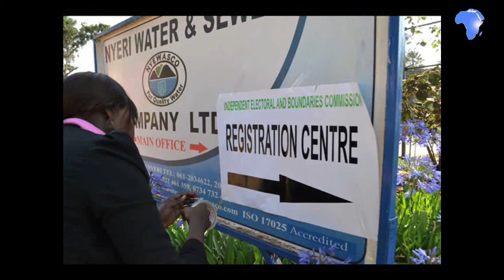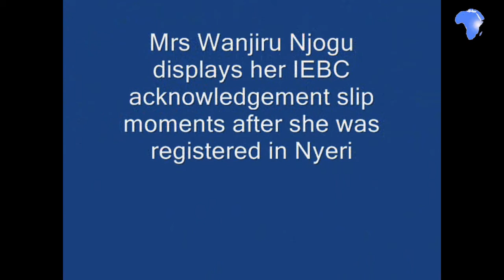Voter registration gets underway in Nyeri